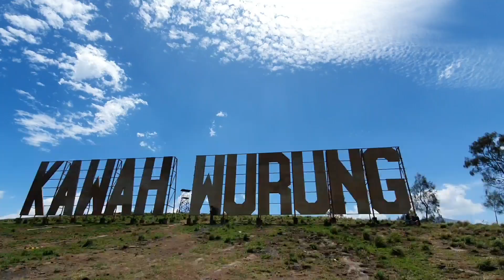Brajasewu Goes To Jampit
Terrano Club Indonesia
Chapter Brajasewu
Touring To Jampit